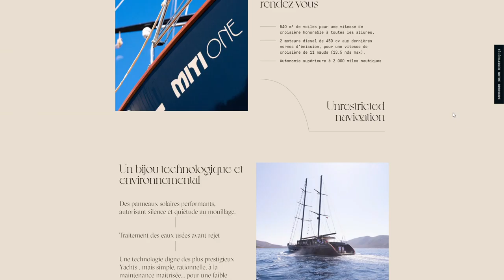Miti Navi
Miti Navi By Troa From France
The sailboats of your dreams